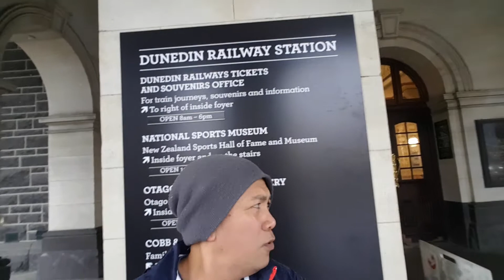dunedin,railway station ,new zealand